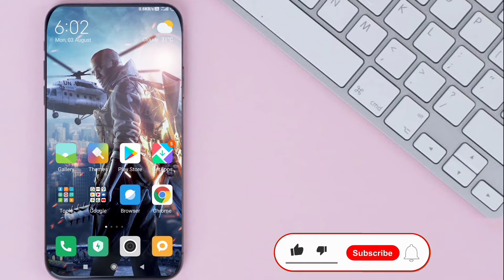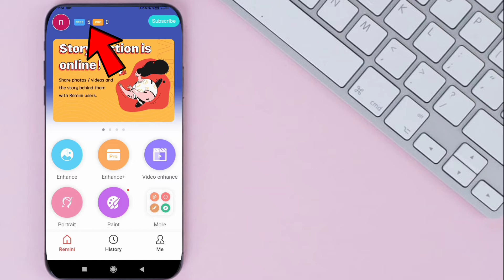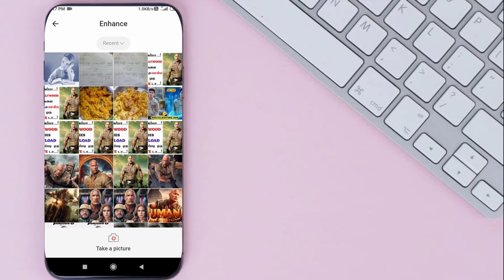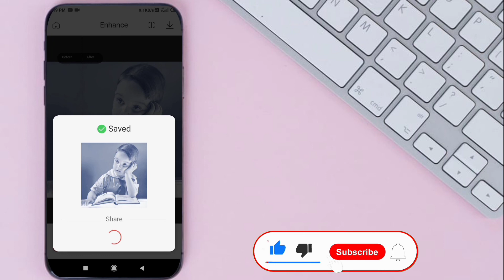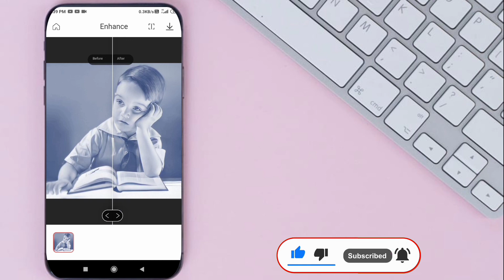HOW TO CONVERT LOW QUALITY PHOTO INTO HIGH QUALITY IN TAMIL 2020🔥 /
APP LINK :-

VICE CITY உங்கள் MOBILE இல் விலையாட வேண்டுமா ? :-

புத்தம் புதிய தமிழ் படங்களை DOWNLOAD செய்ய வேண்டுமா ? :-

புத்தம் புதிய TAMIL மற்றும் HOLLYWOOD MOVIES  -யை ONLINE பார்க்க வேண்டுமா ? :-

how to convert low quality Photo
how to convert low quality photo into high quality
how to convert low quality photo to hd photo in android
how to convert low quality photo to high quality
how to convert low quality photo into hd
how to convert photo to low quality
how to convert low quality image to high quality in photoshop
how to convert low quality logo to high quality in photoshop
how to convert low quality image to high quality in photoshop cs6
how to convert low quality image to high quality in photoshop 7.0
how to convert low quality image to high quality in photoshop in tamil
how to make photo quality better in photoshop cs6
how to make high quality photo in photoshop
how to make high quality photo in lightroom
how to make high quality photo cards
HOW TO COVERT PHOTO QUALITY
how to convert photo quality
how to convert photo to hd quality
how to convert photo to hd quality tamil
how to convert photo to hd quality malayalam
how to convert picture to high quality
how to convert low to high quality photo
how to convert low quality photo into high quality how to edit photo in mobile
best photo editing app for android in tamil
how to make trending whatsapp status in alight motion
how to make trending whatsapp status in tamil
best photo editing app in tamil
best photo editing app malayalam
Top 3 photo Editing Apps
top 3 photo editing apps for android
top 3 photo editing apps for android 2020
How to edit photo in picku
how to edit photo in picku app
how to edit photos in picku app in telugu
How to edit sta
how to edit status video in kinemaster
how to edit status video
how to edit stairs in fortnite

how to edit status
how to edit status video in tamil
how to edit starting video in youtube
how to edit status in whatsapp
how to edit standing photo in picsart
photoediting
photoeditingapp
photoedit
photoeding
picsartph
picsartphotostudi
picsartphotoediting2020
picsartphoto
picsartphotoesit
picsartphotoeditor
picsart photo editing
trendingpho
trendingphotoediting
trendingphone
trendingphonecalleffect